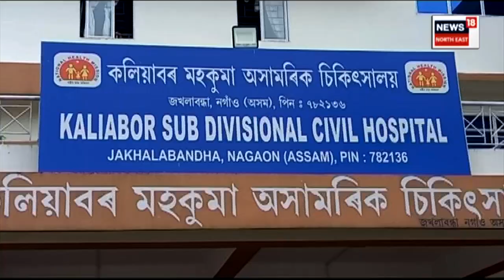Eye Flu Outbreak Hits Kaliabor : ৰাজ্যত বৃদ্ধি পাইছে আই ফ্লুৰ সংক্ৰমণ | N18V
Eye Flu Outbreak Hits Kaliabor | ৰাজ্যত সংহাৰী ৰূপ ধাৰণ কৰিছে আই ফ্লুৱে। প্ৰতিদিনে বৃদ্ধি পাইছে সংক্ৰমিত লোকৰ সংখ্যা। এইবাৰ কলিয়াবৰত বৃদ্ধি পাইছে আই ফ্লুৰ সংক্ৰমণ। দৈনিক হাস্পতালত ভিৰ কৰিছে আই ফ্লুত সংক্ৰমঁণ হোৱা লোকে।